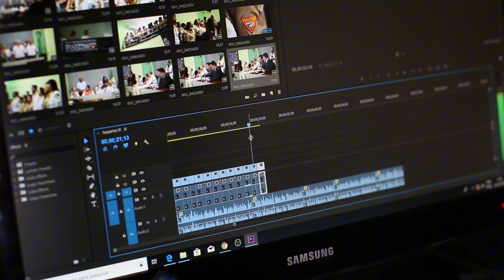TOP 10 NEW Upcoming Indie Games of September 2024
Summer is almost over, but don’t be sad! We've got some great indie games coming this month. We've got some amazing games, some that were already covered in previous videos as the release dates were moved a bit, but that's okay. So yeah, I made some other videos about upcoming games from previous months, so you might have missed some great new titles. Go ahead and check them out. But now, we will quickly jump to the list, and as always, remember that the games are listed by their release date, so don’t worry about the placements.

🔥GAMES🔥
Necroking

💎MEMBERS💎
Become a channel member and aid me in my journey to become the ultimate indie and pixel art games content creator!

🧭TIMESTAMPS🧭
00:00 Intro
00:40 Necroking
01:27 Demons Mirror
02:26 I Am Your Beast
03:04 Mirthwood
04:00 Chef RPG
04:37 AA:Frostpunk 2
06:08 Fera The Sundered Tribes
07:05 Tiny Glade
08:11 Bloomtown A Different Story
08:54 Iron Meat
09:41 Bonus Games
11:07 Silence of the Siren
11:50 Outro

The music used in the video belongs to Harris Heller and the Streambeats brand. Check out and enjoy free music for the show